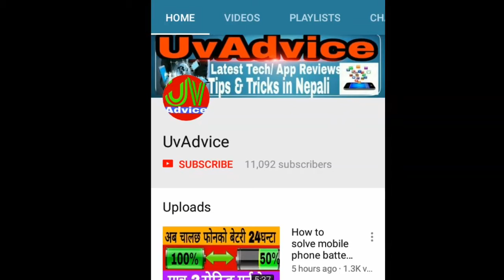Thank You All 10000 Subscribers | uv advice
Hello Guys, Thank YOU All supporters with whole heart for completing 10K Subscribers in UvAdvice YouTube Channel !